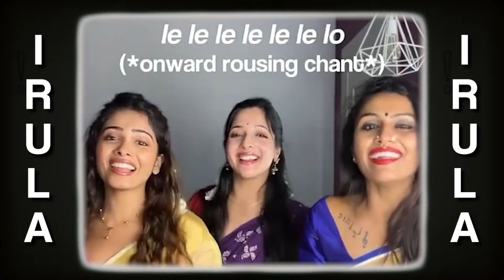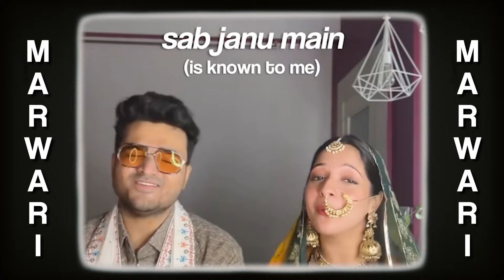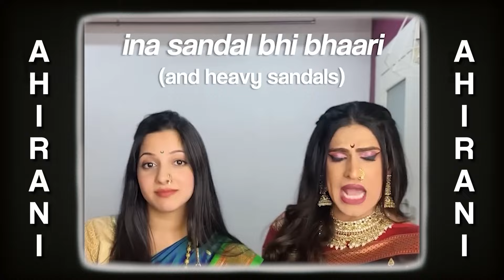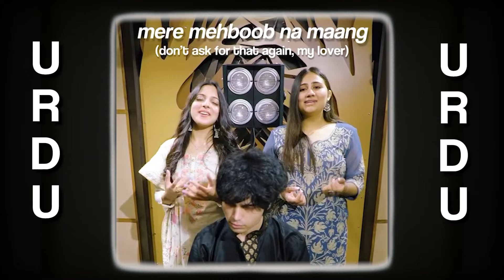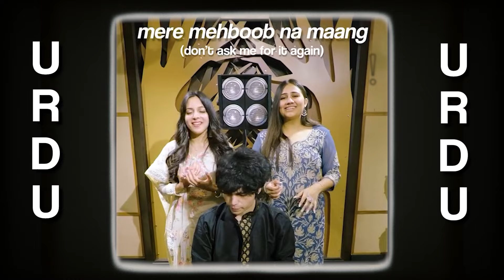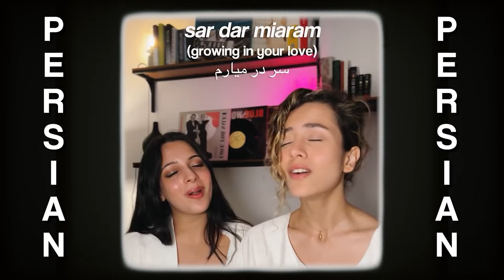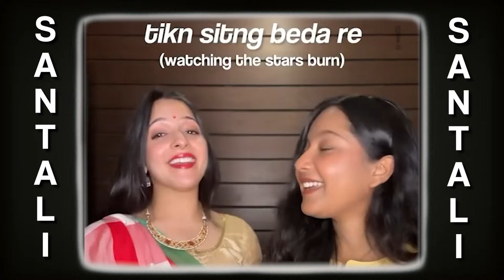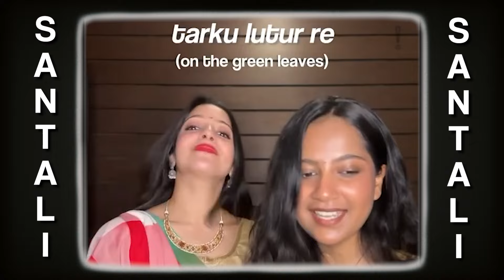I sang 30 SONGS in 30 LANGUAGES | Sanskrit, Marwari, Persian & more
Episode 3 - Decided to sing 50 different songs in 50 different languages over the next 50 weeks! Join me as I dive into the next ten songs and languages in detail! 🎶✨
It's been an incredible journey learning about diverse cultures and bringing people together. Let's explore the world of global music together! 🎤🌍

0:00 Intro

1:28 Language 21: Kokborok
2:10 Kokborok BTS
3:28 Kokborok song
4:28 Language 22: Irula
6:08 Irula song
7:08 Language 23: Marwari
8:02 Marwari song
8:50 Language 24: Ahirani/Khandeshi
10:09 Ahirani/Khandeshi song
10:05 Language 25: Sanskrit
12:07 Sanskrit song
13:34 Language 26: Kutchi
14:29 Kutchi song
15:13 Language 27: Urdu
16:08 Urdu song
17:37 Language 28: Jamaican/Patois
18:34 Jamaican/Patois BTS
19:40 Jamaican/Patois song
20:41 Language 29: Persian/Farsi
21:00 Hindi vs Persian similarities
23:15 Persian/Farsi song
24:45 Language 20: Santali
25:50 Santali song
28:48 Outro